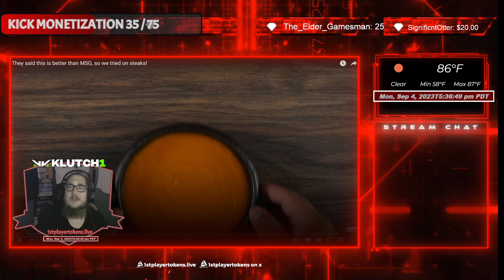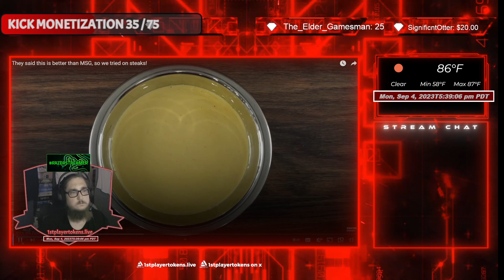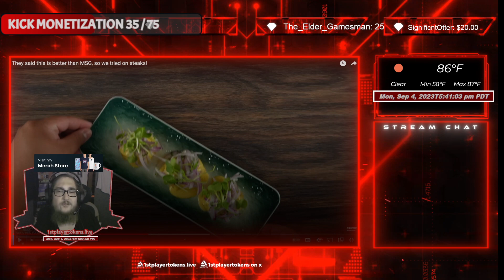tokens reacts to the MGS of puru soud vide steak